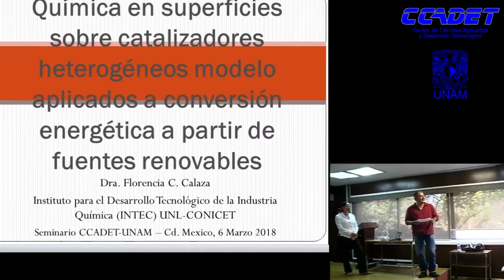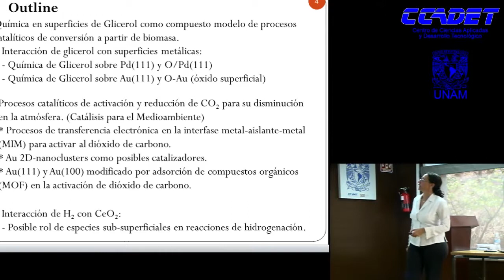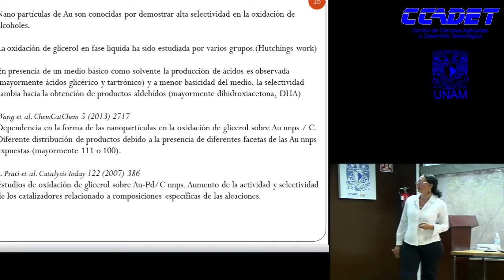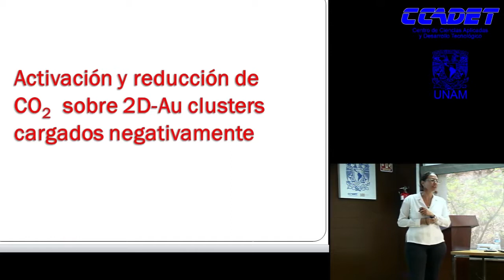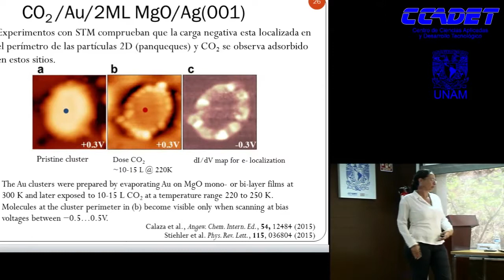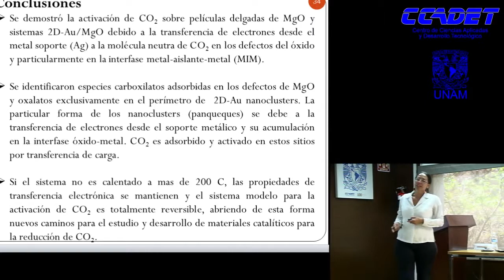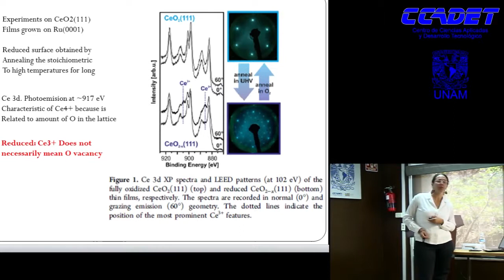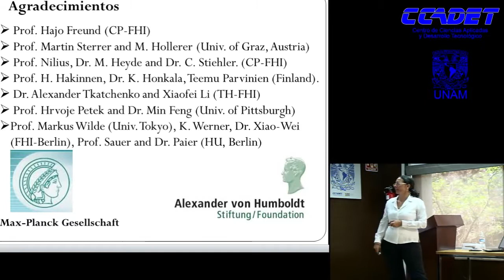Química en superficies catalíticas modelo aplicados a conversión energética a partir...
Química en superficies catalíticas modelo aplicados a conversión energética a partir de fuentes renovables

Dra. Florencia Calaza